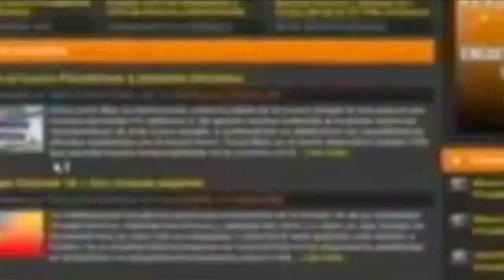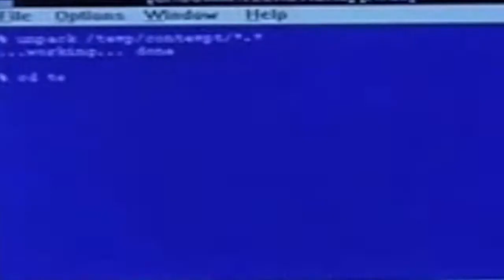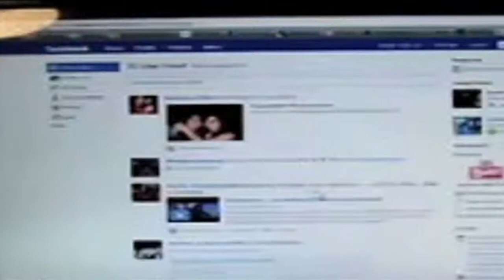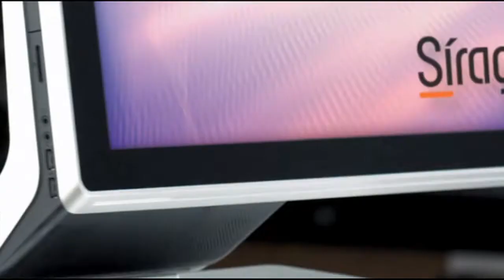Alta Densidad N° 579 Parte 2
Reporteros sin Fronteras prepara un "refugio virtual" contra la censura.
Hackeadas las cuentas de 8 millones 700 mil surcoreanos.